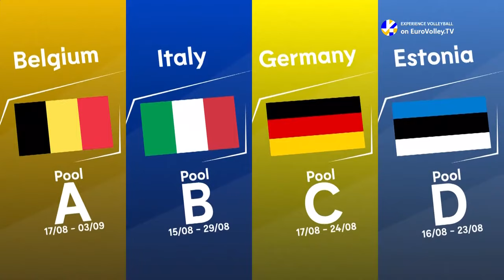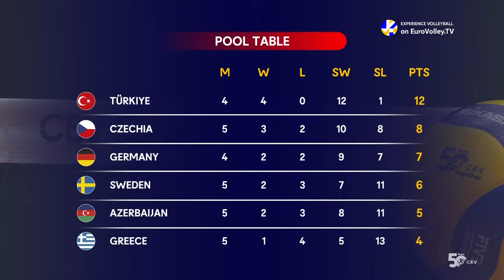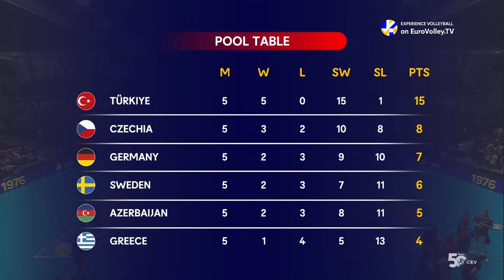Full Match | Türkiye vs. Germany - CEV EuroVolley 2023